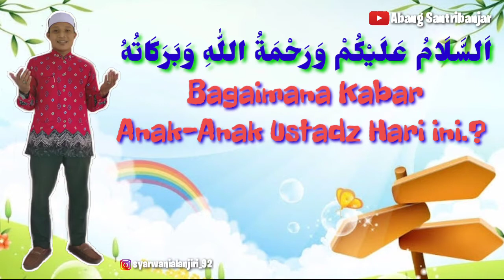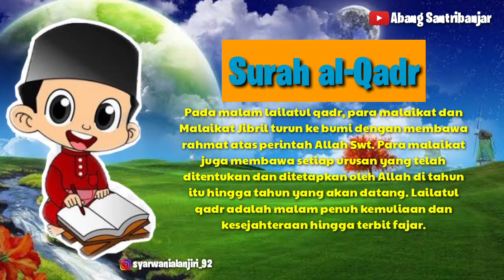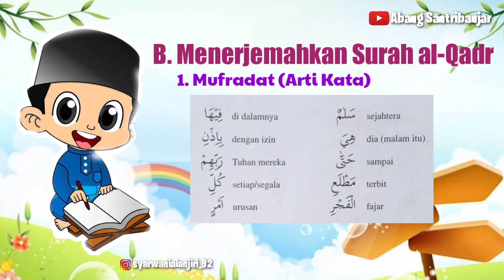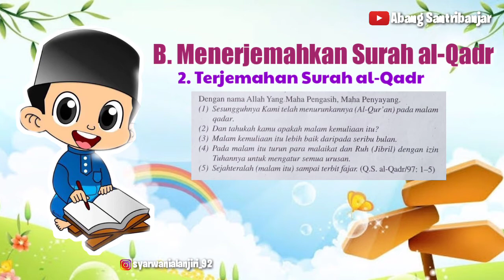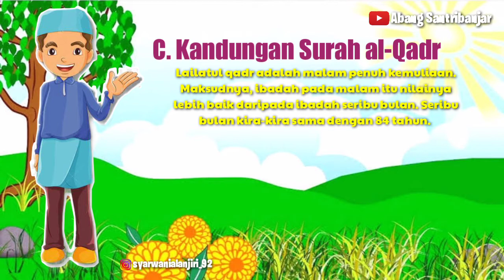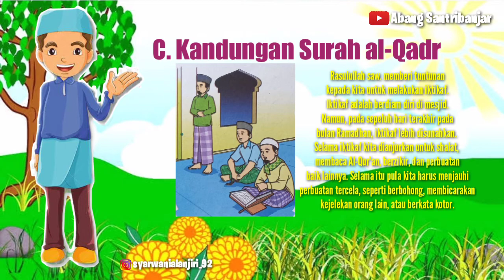AL-QUR'AN HADITS Kelas 5 MI || Pelajaran 6 Surah al-Qadr MI ASSANABIL Banjarmasin.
Isi Video ini tentang Materi Pelajaran Al-Qur'an Hadits Kelas 5 MI Madrasah Ibtidaiyah, Pelajaran 6 tentang Surah al-Qadr, Lafal Surah al-Qadr, Menerjemahkan Surah al-Qadr, Kandungan Surah al-Qadr, Terjemahan Surah al-Qadr, Memahami Surah al-Qadr, MI ASSANABIL Banjarmasin

Semoga bermanfaat.

Channel : Abang Santribanjar